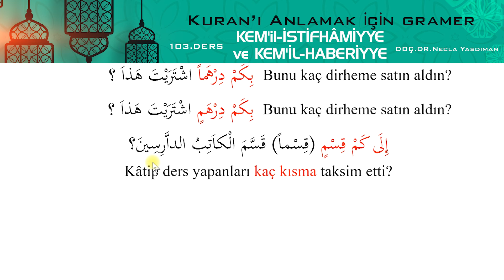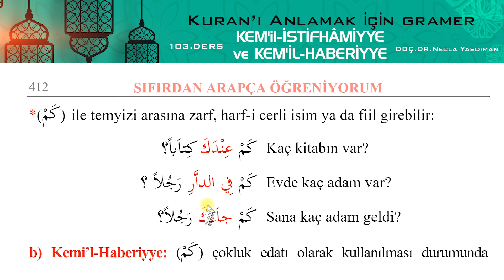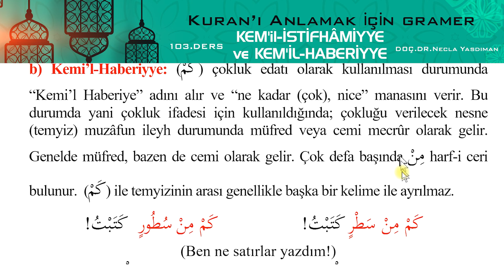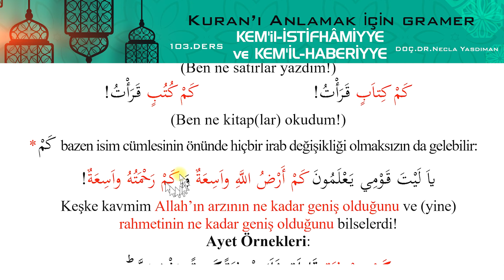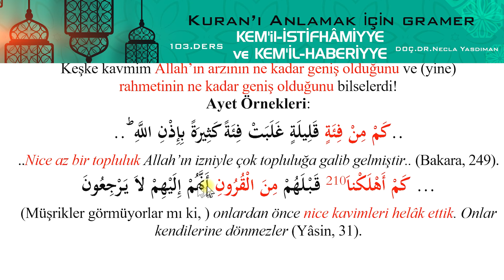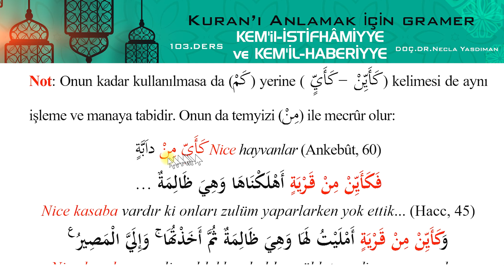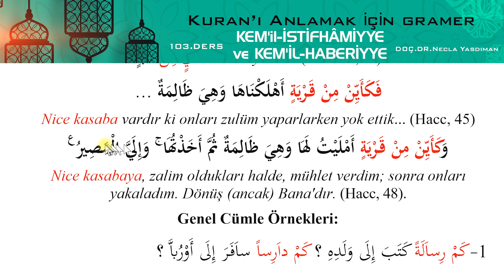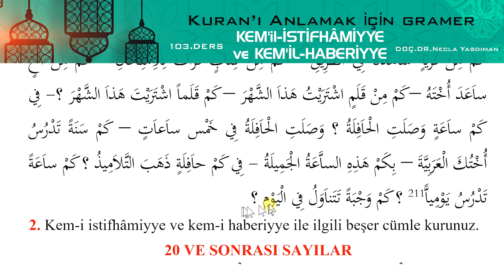Sıfırdan Arapça Öğreniyorum 103.DERS (KEM'İL-İSTİFHÂMİYYE VE KEM'İL HABERİYYE) - Necla Yasdıman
SIFIRDAN ARAPÇA ÖĞRENİYORUM NECLA YASDIMAN

103.DERS
KONU: KEM'İL-İSTİFHÂMİYYE
             ve KEM'İL HABERİYYE

BU VİDEO SERİMİZDE NECLA YASDIMAN SIFIRDAN ARAPÇA ÖĞRENİYORUM KİTABINDAN KISA KISA ARAPÇA DERSLERİ İLE SİZ İZLEYİCİLERİMİZLE BULUŞUYOR. VİDEO'DA GÖSTERİLEN KİTAP SIFIRDAN ARAPÇA ÖĞRENİYORUM KİTABIMIZDIR VE BU DERSLER TAMAMEN BU KİTAP ÜZERİNDEN GİDECEKTİR. İYİ SEYİRLER DİLERİZ...